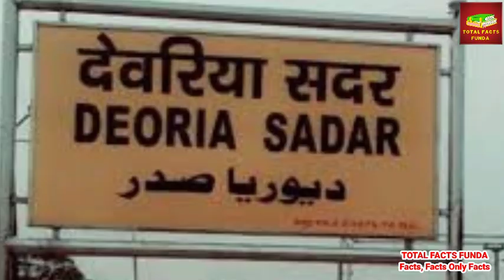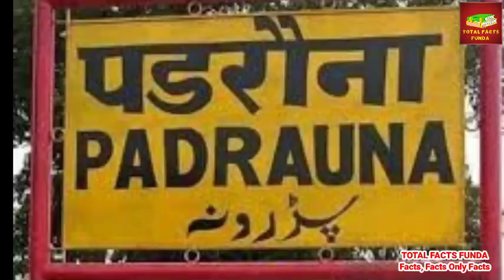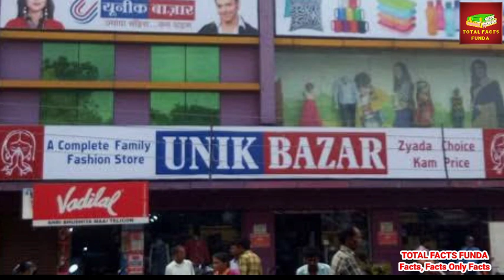❤️दिलवालो❤️ का शहर 💎पड़रौना💎/padrauna uttarpradesh Kushinagar totalfactsfunda#tokeyoolumpic2021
❤️दिल वालो❤️ का शहर 💎पड़रौना💎

दोस्तों हम इस वीडियो के माध्यम से अपने शहर पडरौना के बारे में पूरी जानकारी ऐतिहासिक, भौगोलिक, शिक्षा, यातायात ,अर्थब्यवस्था ,आदि देने की कोशिश किया है। अगर कुछ छूट गया हो या जानकारी अधूरी रह गयी हो तो हमे comment के माध्यम से जरूर बताएं। मैं धीरेन्द्र राघव चन्देल
भी इसी शहर  का रहनेवाला हूँ। आपका ये चैनल टोटल फैक्ट्स फ़ण्डा अभी 1 महीने पहले ही शुरू किया हूँ। आपका सहयोग और प्यार चाहिए। में इस चैनल पे आपको हर विषय का फैक्ट मिलेगा। थैंक्स फ़ॉर वॉचिंनग।